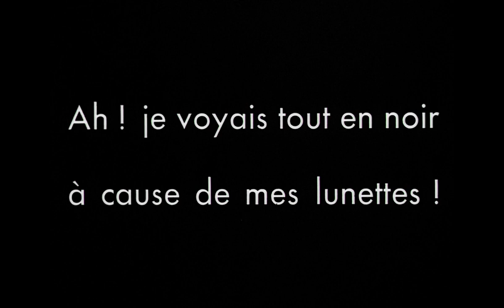Cleo de 5 a 7 – Godard et Karina (Court métrage) HQ